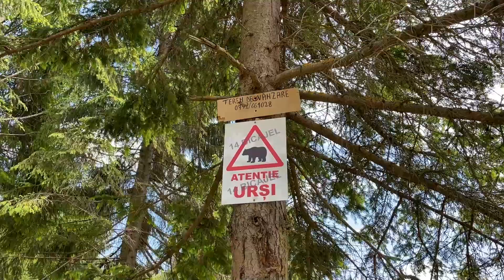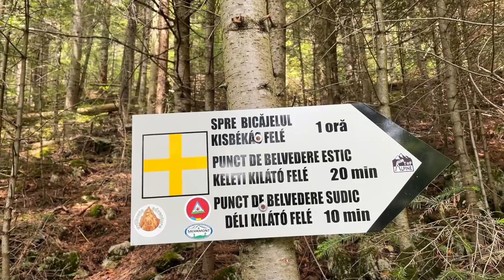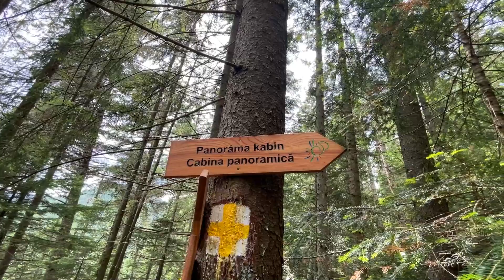Hiking Carpathians with the family | Bicaz Gorge | Panoramic Cabin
⚫Beneficiary : Gheorghe Olivian Urda IBAN ➡️RO36 BREL 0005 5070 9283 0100 ➡️ Revolut

  FOTO/VIDEO GEAR:
⚫Iphone6,12

EDITING FOTO/VIDEO:
⚫Wondershare Filmora
⚫Photoshop Lightroom

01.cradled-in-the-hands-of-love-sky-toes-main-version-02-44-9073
Music from Uppbeat (free for Creators!):